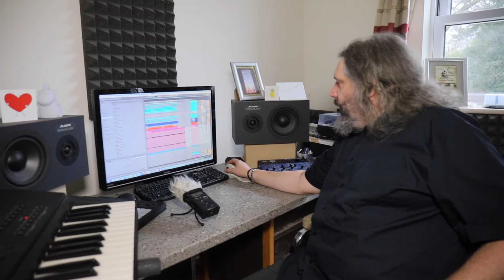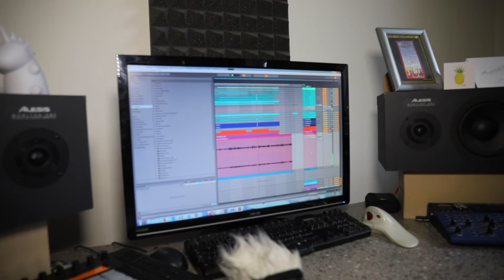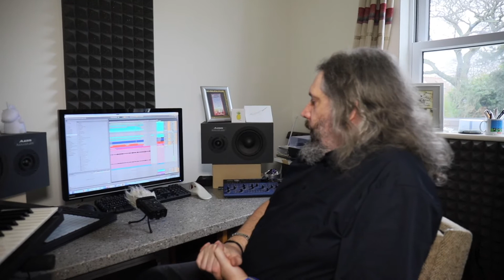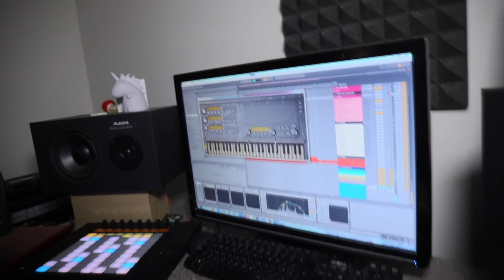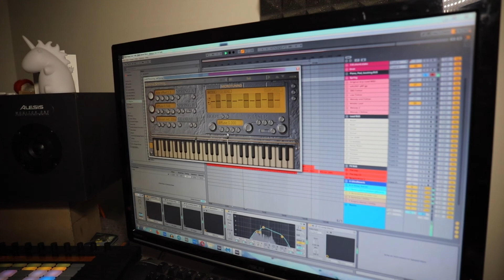Flexagon 7 nocturnes East - Interview